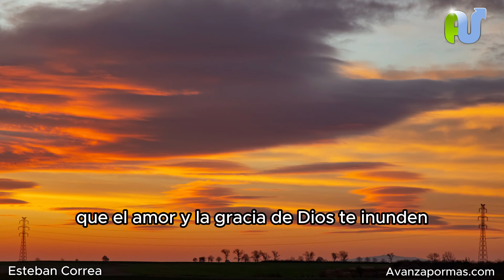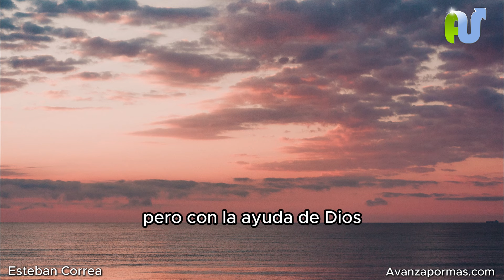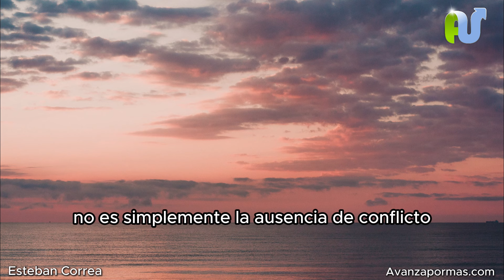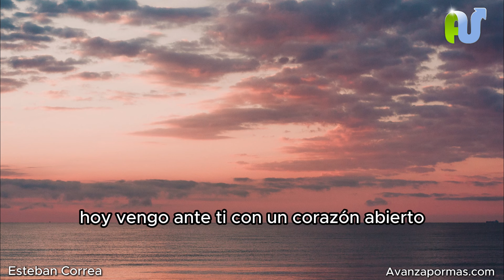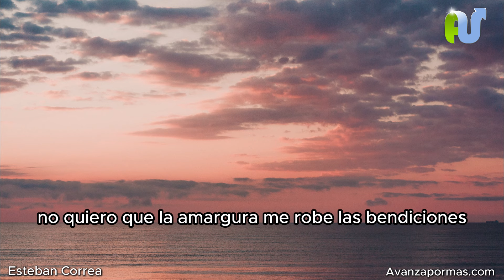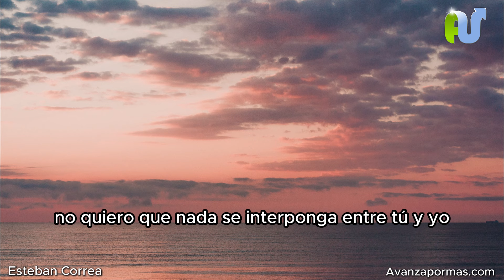ORACION de la MAÑANA de Hoy SANA La Raiz de AMARGURA en Tu Corazón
Vence con el perdón y la oración las raices de amargura que quieren estancar tu vida.

"Mirad bien, no sea que alguno deje de alcanzar la gracia de Dios; que brotando alguna raíz de amargura, os estorbe, y por ella muchos sean contaminados. Hebreos 12:15